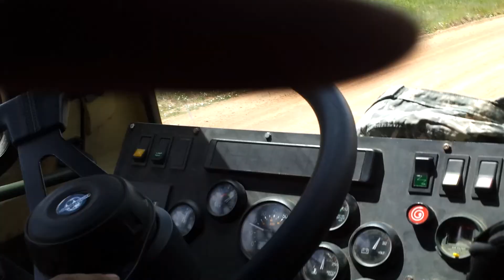Antelope attacks old man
Deer run, Batman, scary, Piss your pants